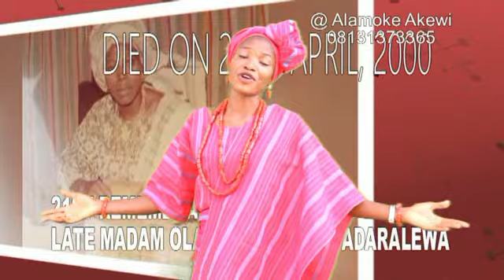21st Remembrance of Mrs. Adaralewa. Song by Alamoke AKEWI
Shot and Directed By AwotopTV